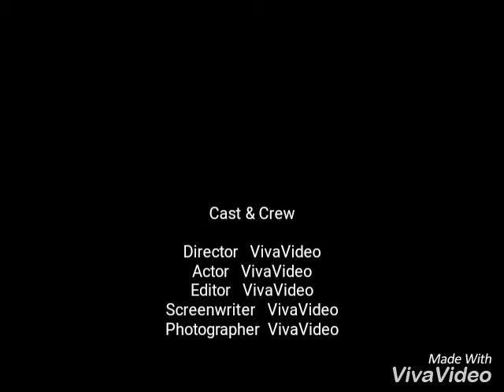NOTHING WILL CHANGE MY LOVE FOR YOU